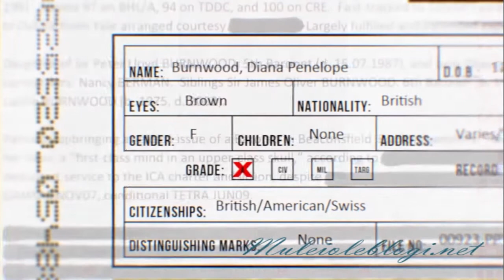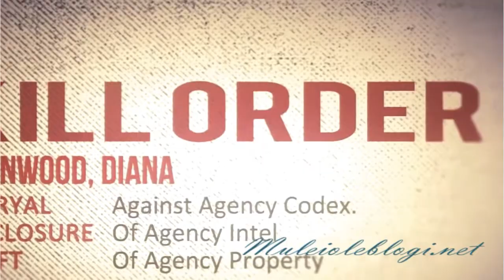Hitman Absolution #1: A personal contract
Me playing "Hitman Absolution".
Mission 1: A personal ontract